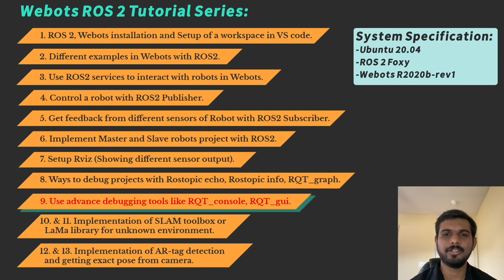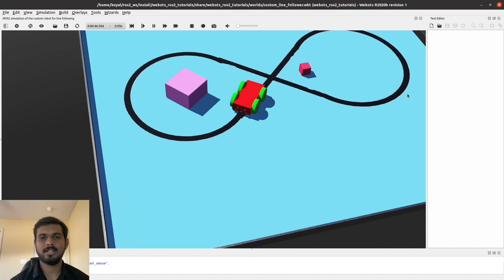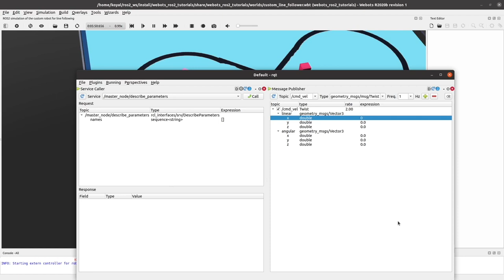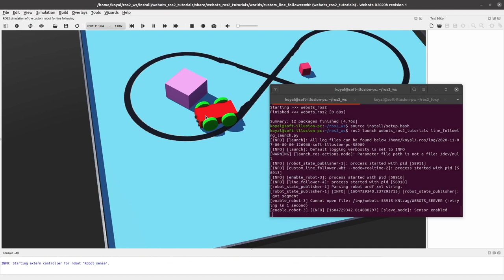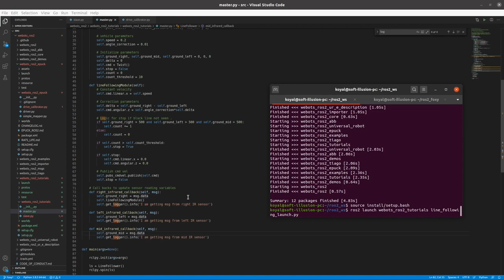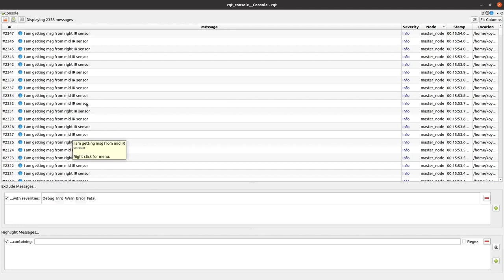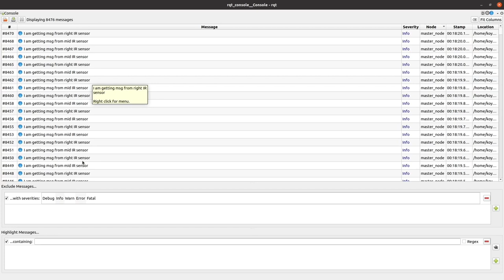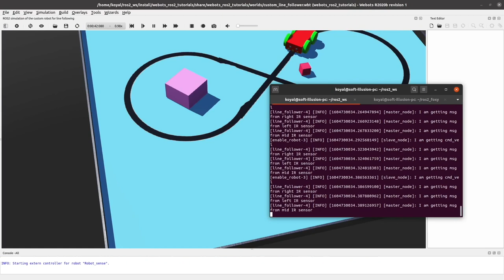Rqt_gui , Rqt_console | Debugging tools | Webots ROS2 Tutorials | [Tutorial 9]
Wish to create interesting robot motion and have control over your world and robots in Webots? Soft_illusion Channel is here with a new tutorial series on the integration of Webots and ROS2. (A channel which aims to help the robotics community).

Video series:
1. ROS 2, Webots installation and Setup of a workspace in VS Code
2. Different examples in Webots with ROS2
3. Use ROS2 services to interact with robots in Webots
4. Control a robot with ROS2 Publisher
5. Get feedback from different sensors of Robot with ROS2 Subscriber
6. Implement Master and Slave robots project with ROS2
7. Setup Rviz2 (Showing different sensor output )
8. Ways to debug projects with Rostopic echo, Rostopic info, RQT_graph
9. Use advance debugging tools like Rqt console, Rqt gui
10 & 11. Implementation of SLAM toolbox or LaMa library for unknown environment.
12. & 13. Implementation of AR-tag detection and getting exact pose from camera.

Note:Following are the system specifications that will be used in the tutorial series.
Ubuntu 20.04, ROS 2 Foxy, Webots R2020b-rev1

This 9th video teaches you the important tools - rqt_gui , rqt console etc.

02:31 rqt_gui
06:19 rqt_console
14:00 Final working project

The Master and the Slave node that was used in Tutorial 6 and 8 is continued to be used here. Once the project is built successfully, the project is sourced using the setup file. The robot doesn’t seem to be working as expected and is debugged for issues.
Using rqt_gui:
Rqt_gui virtually subscribes or virtually publishes to any topic.
As seen in the Line Following Robot Project, the robot follows the black line, but here we notice some issues. We see that the robot is not moving, a basic analysis gives us a head start to suspect /cmd_vel. In rqt_gui we can select the /cmd_vel topic from the message and start publishing msg, if the robot moves that means /cmd_vel subscriber is correct there is an issue with the publisher. If the robot still doesn’t move it would mean that the subscriber is/also faulty.
In our case, once we publish the msg in rqt_gui, the robot starts moving. This shows us that the publisher is at fault.
We move on to the implementation of the /cmd_vel publisher and see that in the master node the orders are published at “command_vel” and not “cmd_vel”
Hence we rectify this issue, colcon build and run the project again.

Rqt_console:
This tool is used for seeing and sorting logger messages to debug the system.
After Step 1, we see that the robot is successfully moving but is rotating in a circular fashion.
So there seems to be another issue too. Now it becomes difficult to estimate the culprit. So we update code with logger messages in callbacks of all the topics and start the rqt_console. Here we see messages from different nodes. By this analysis we see that “Left_IR” is not publishing any message.
We check the code and see that there is an issue with publishing Left_IR sensor so we add the publisher in the file and that issue is also solved.

Final working project.
We solved issues using rqt_gui and rqt_console which included an error in /cmd_vel name and left sensor not publishing. After making the necessary changes, we check if the project works fine. Fortunately, we saw that the robot follows the black line as expected.
Hence, this video was a method to teach about advanced debugging tools in a practical scenario to get a better understanding of the tools.

These videos begin with the basic installation of the simulator and ranges to higher-level applications like object detection, obstacle avoidance, actuator motion, etc.

Comment if you have any doubts on the above video.
Do Share so that I can continue to make many more videos with the same boost. :)
Happy Coding. :)